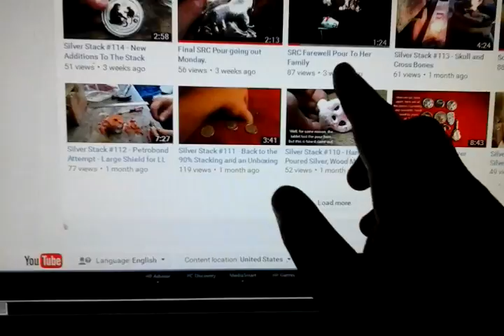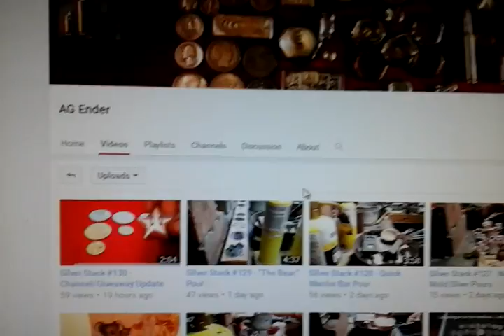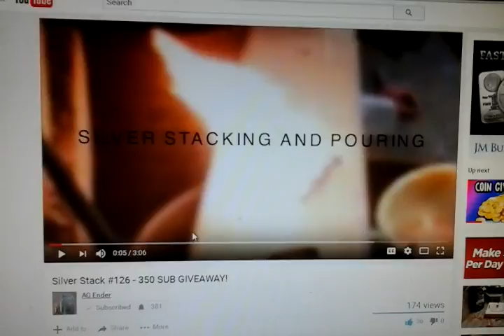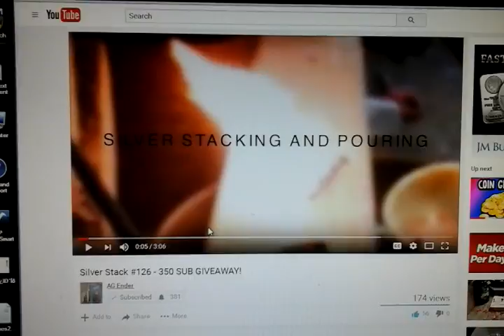Here's my shout out for AG Ender & his 350 subs contest.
Congrats on 350+ subs, AG Ender!

I loved your poured PM items.

I will leave the links to your channel.

Happy holidays! Good luck and take care!